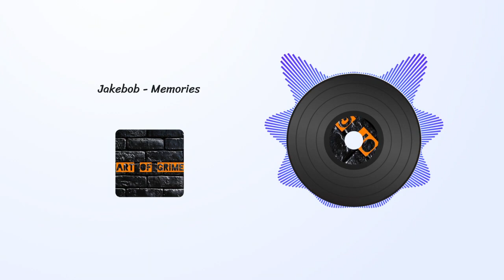Jakebob - Memories [Grime Instrumental]